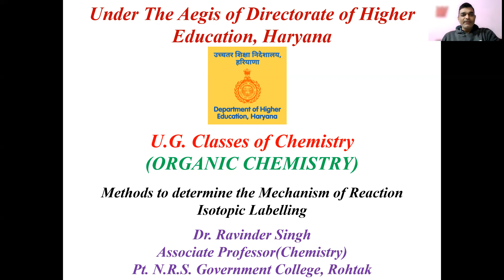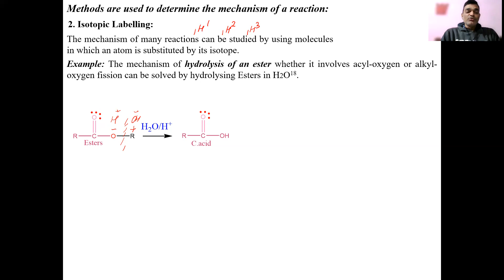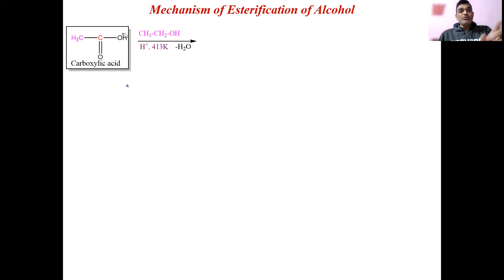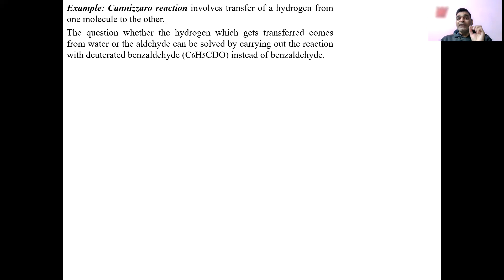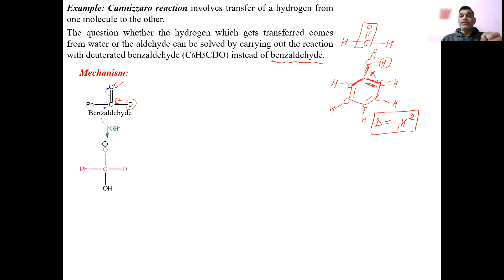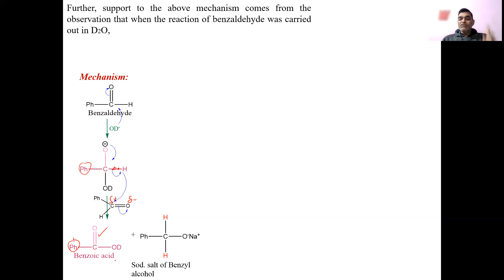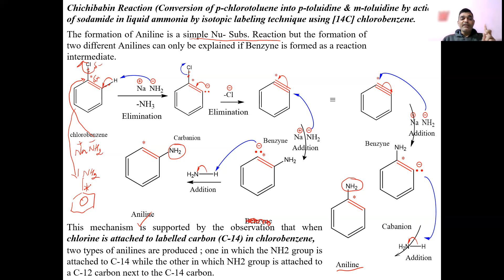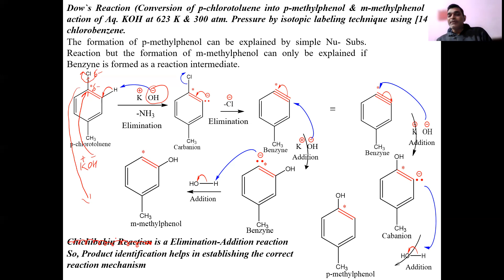Methods to determine reaction mechanism Part 2 Isotopic Labelling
Isotopic Labelling